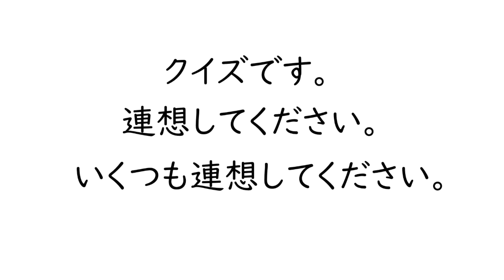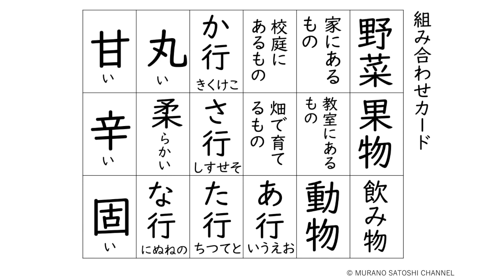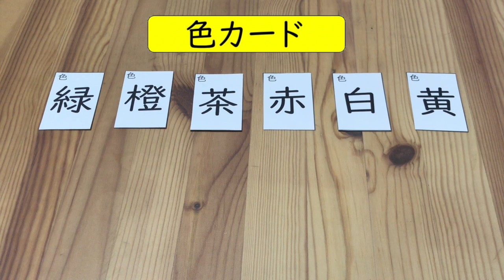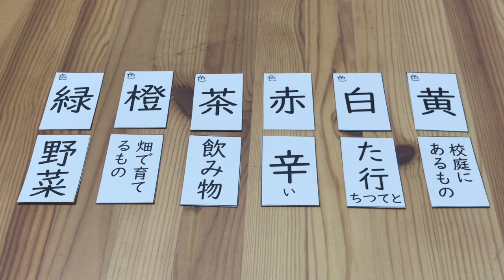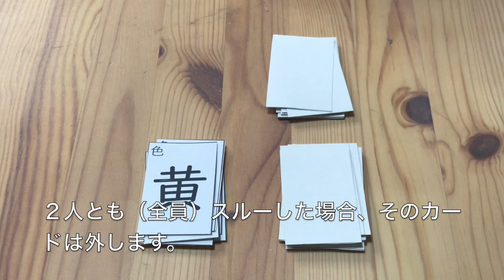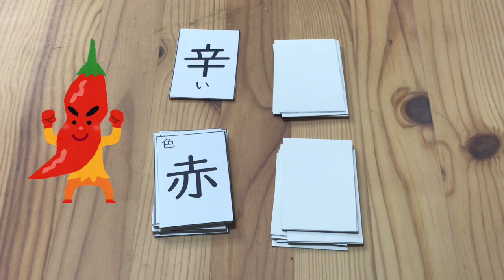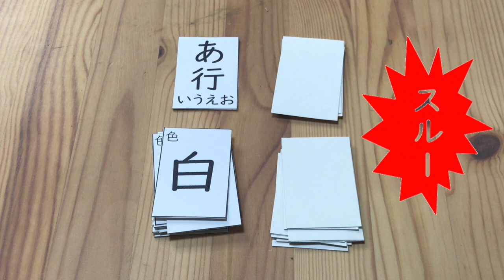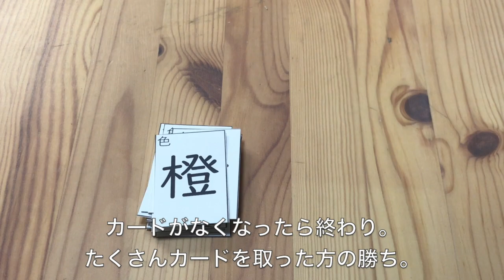楽しい言葉遊び 連想カードで言葉の感覚みがき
教材ダウンロード→「村野聡サイト」のダウンロードサイトよりお願いします。パスワードが必要になります。村野聡サイト パスワード　200516
２つの言葉から連想して別の言葉を生み出すカードゲームを考えてみました。言葉の感覚をみがく教材です。言葉遊びは子供の思考力や想像力を育てます。補教の時間や隙間の時間にいかがでしょうか。国語の授業でも使えます。詩を作るためのヒントにもなりそうです（動画では触れていませんが）。単純に連想そのものが楽しいと思います。ぜひ実践報告をお願いいたします。